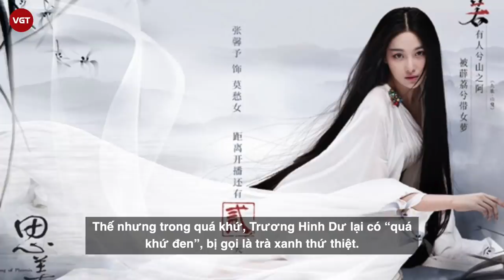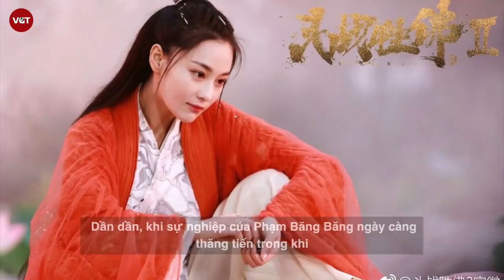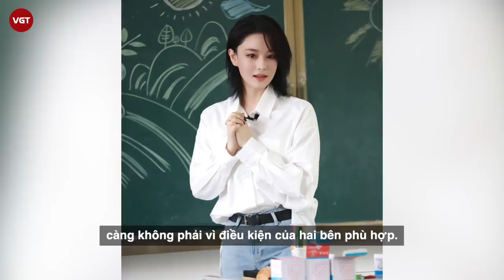Trương Hinh Dư - Màn tẩy trắng gắt nhất Cbiz, từ “trà xanh” bị ghét bỏ đến vợ quân nhân vạn người mê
Giờ đây, khi nhắc tới Trương Hinh Dư, người ta sẽ nghĩ ngay đến danh xưng mỹ miều "người vợ quân nhân đẹp nhất Cbiz". Mỹ nhân họ Trương đang có cuộc hôn nhân mỹ mãn bên ông xã điển trai cùng sự nghiệp trên đà thăng tiến. Thế nhưng trong quá khứ, Trương Hinh Dư lại có “quá khứ đen”, bị gọi là trà xanh thứ thiệt. Có thể nói nữ diễn viên đã có màn tẩy trắng gắt nhất Cbiz, vượt mặt tình địch Phạm Băng Băng một thời.